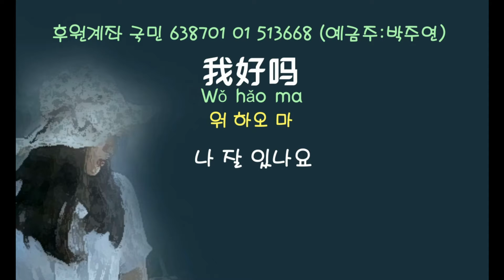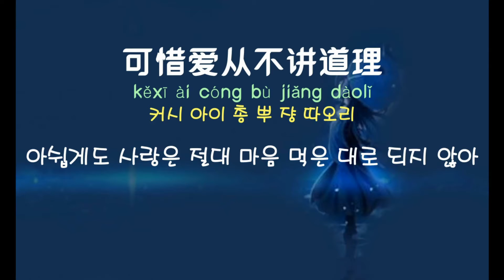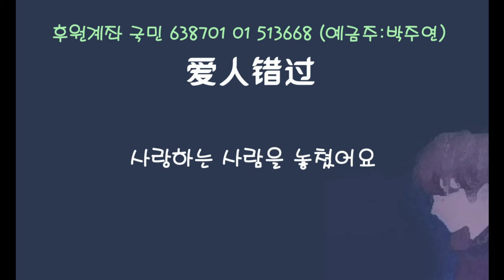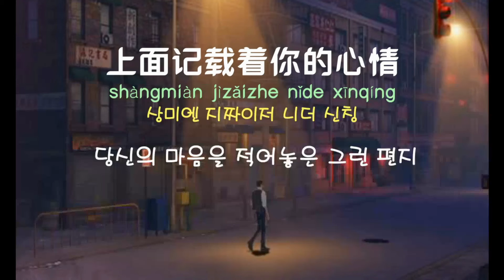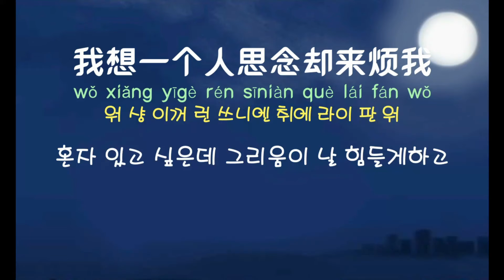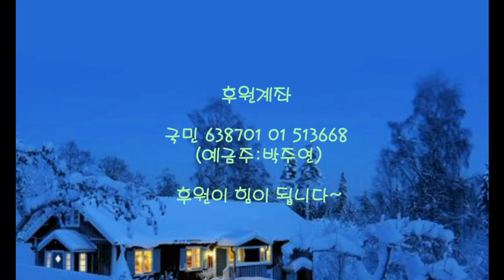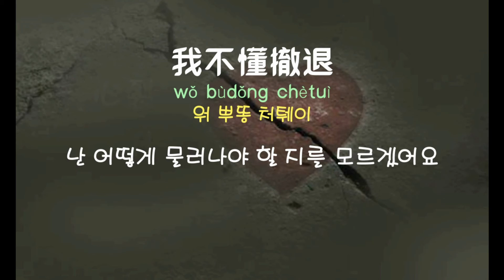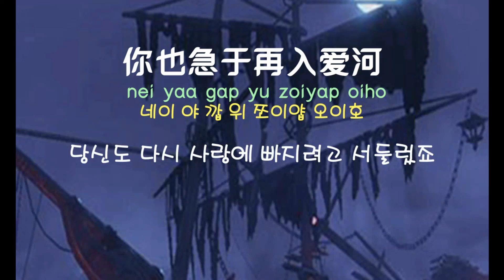[중국노래]한글가사/해석/자막/병음 가사가 너무슬픈 중국노래10곡 40집